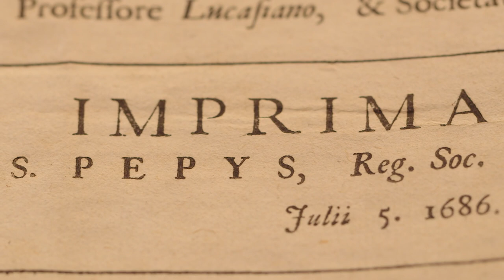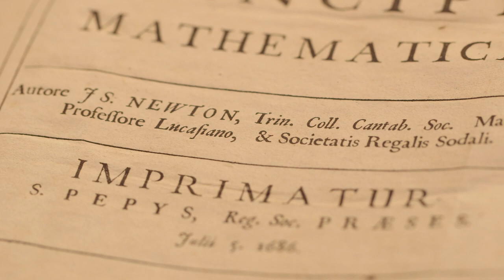Samuel Pepys and the Royal Society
Did you know that Samuel Pepys became president of the Royal Society? (despite very limited scientific knowledge!).
How did his love of fish almost stop the publication of Isaac Newton's world-changing Principia Mathematica?